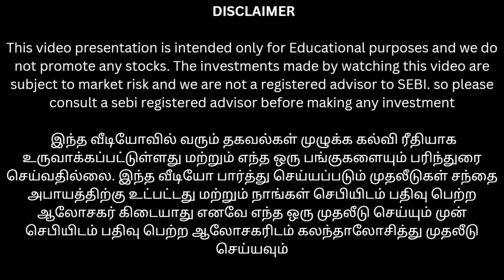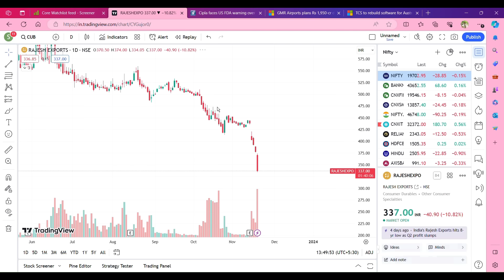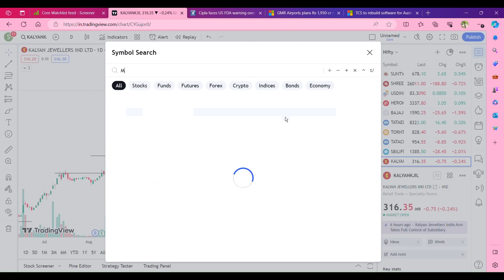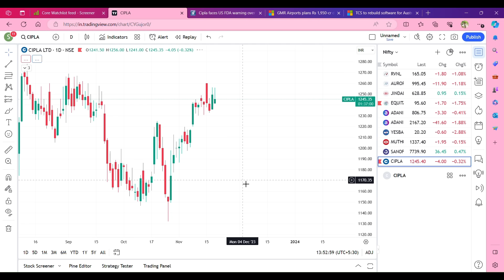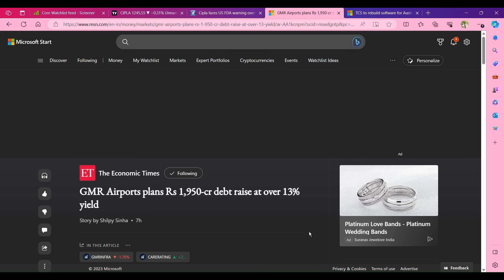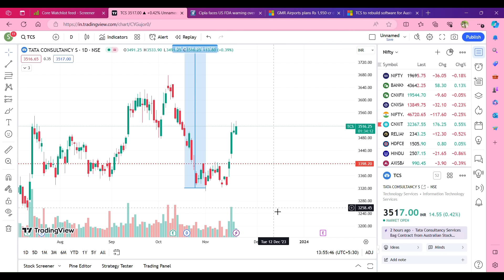Manoj vaibav jewel பங்கு அசத்தலான உயர்வு | 8வருட low-ல் rajesh exports | TCS-க்கு வந்த order